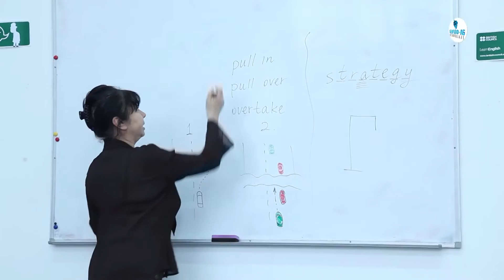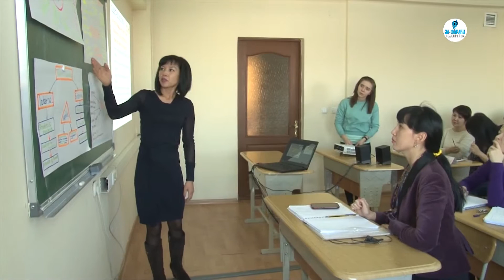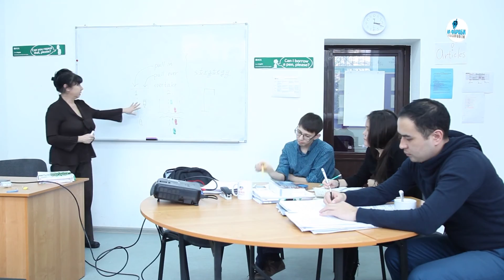"ПОЛИЯЗЫЧИЕ – БУДУЩЕЕ КАЗАХСТАНА" док. фильм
ПОЛИЯЗЫЧИЕ – БУДУЩЕЕ КАЗАХСТАНА
Документальный фильм о деятельности ИПКиДО КазНУ имени аль-Фараби.

Хрон.: 04:55
Язык: русский
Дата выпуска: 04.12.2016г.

Короткометражный документальный фильм под названием "ПОЛИЯЗЫЧИЕ – БУДУЩЕЕ КАЗАХСТАНА" повествует о реализации бюджетных инвестиционных проектов по государственному заказу на базе Института повышения квалификации и дополнительного образования КазНУ имени аль-Фараби.